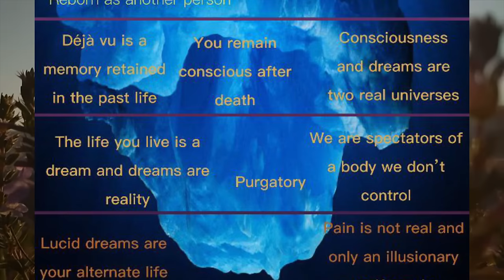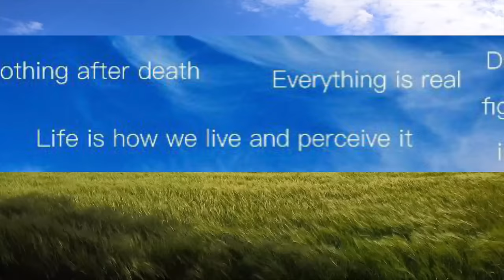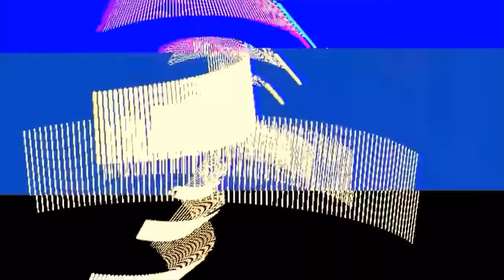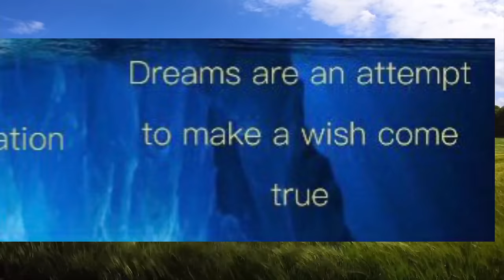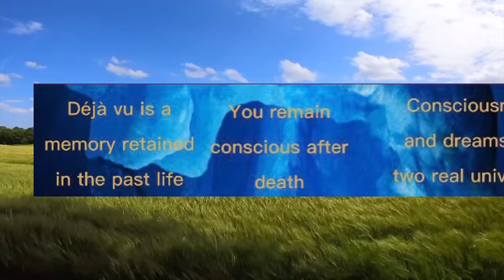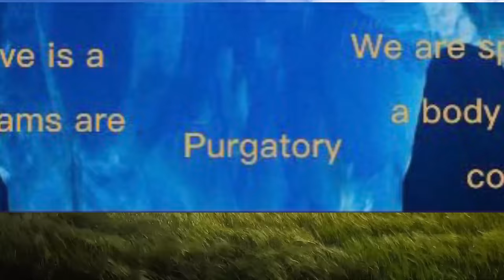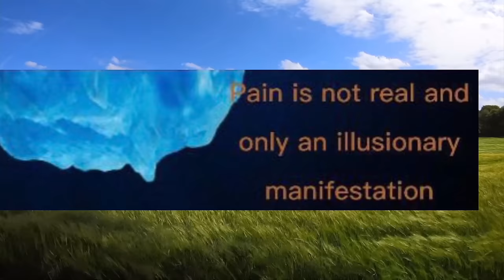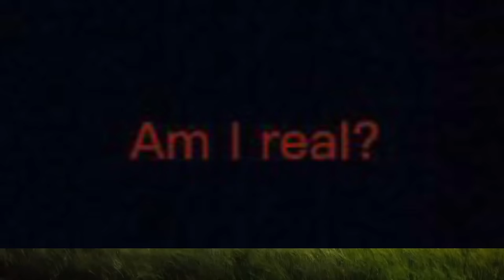The Life & Death Iceberg Explained